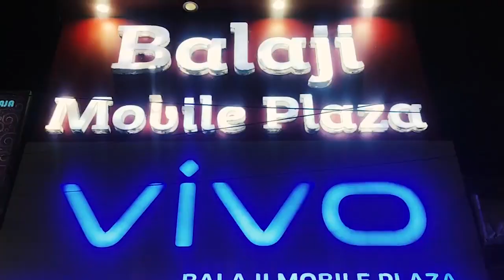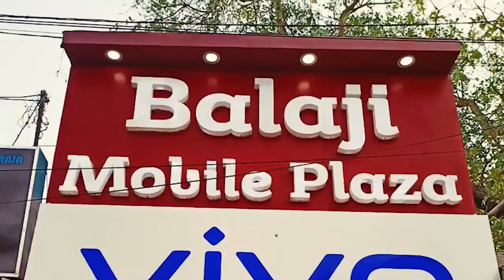মালদহের চাঁচল হরিশ্চন্দ্রপুর যাত্রী উঠানো কে কেন্দ্র করে বিক্ষোভ দেখালো অটো ও ম্যাক্সি চালকেরা